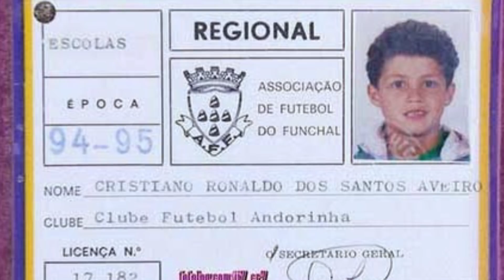Роналду против Месси - Кто КРУЧЕ?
Сегодня будем говорить о величайших футболистах современности Криштиану Роналду и Лионеле Месси. Мы попытаемся решить интригующий футбольный вопрос, кто круче, Роналду или Месси. А поможет нам в этом конечно же статистика футболистов.